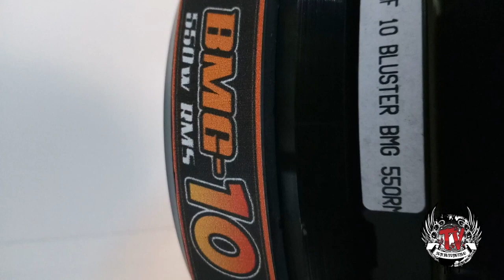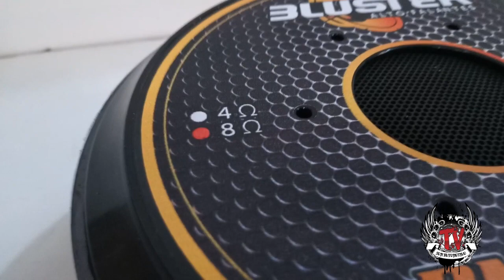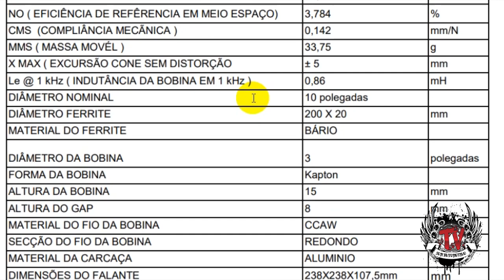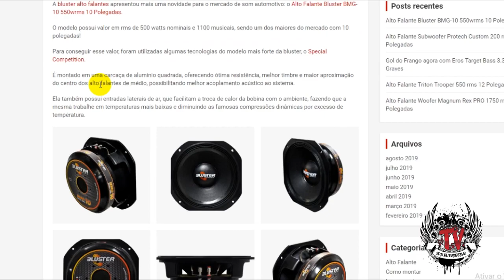Alto Falante Médio 10 Polegadas Bluster 550 rms BMG-10